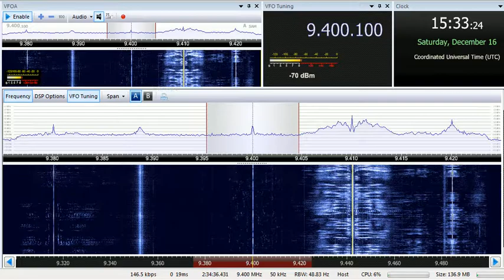16 12 2017 SPL relay Mighty KBC Radio in English to WeEu 1532 on 9400 Secretbrod